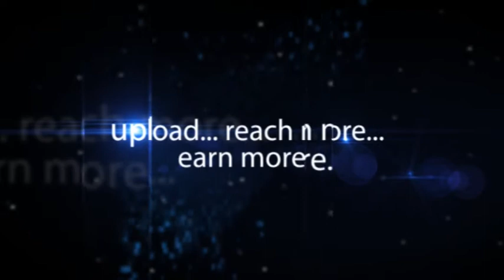Celkon Millennium Dazzle Q44 Launch in Hyderabad